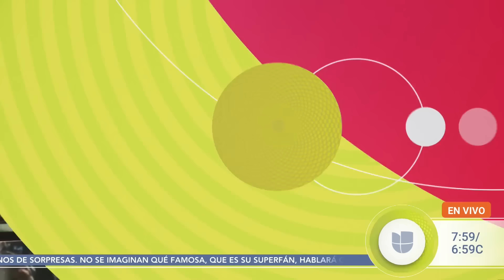¿Ángela y Nodal? Majo Aguilar responde a pregunta sobre su prima | Despierta América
La joven cantante nos abrió las puertas de su camerino en el Teatro Metropólitan de la Ciudad de México para darnos una entrevista exclusiva. Majo Aguilar platicó con nosotros acerca del rumbo de su carrera, de su posible matrimonio y dio su opinión de la supuesta relación entre su prima Ángela Aguilar y Christian Nodal.